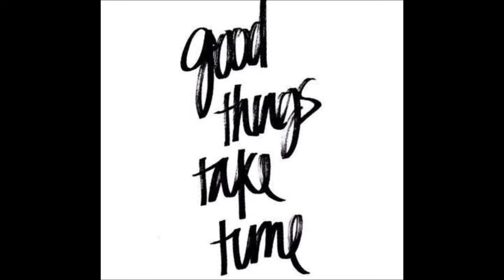Hunting rare fish | Play together